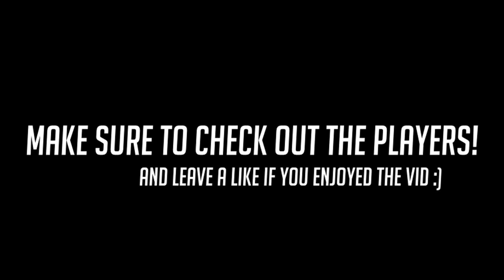OVERWATCH ► FUNNIES, FAILS & CRAZY MOMENTS #7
Today we've got a bunch of FUNNIES, FAILS & CRAZY MOMENTS on Overwatch!

- reinhardt charge fail, IT LOOKED SO GOOD
- trolling a teammate in ranked
- your coming with me! funny roadhog hook

►Music
ES_Whimsical And Playful 10 - Gavin Luke
ES_Weapons Of Impact 1 - Johannes Bornlöf
ES_Pots And Panic 4 - Josef Falkensköld
Sway Ft Kano - Still Speedin
Sticky Situation-v1-JP
ES_Consequenses - Johan Svensson
ES_Gotta Get Back 3 - Martin Landh
ES_Milkshakes And Popsicles 1 - Martin Landh
Space Jelly - Clouds

- Overwatch Plays♥